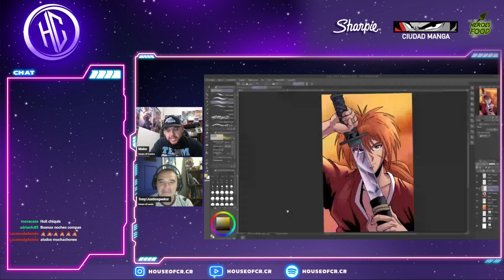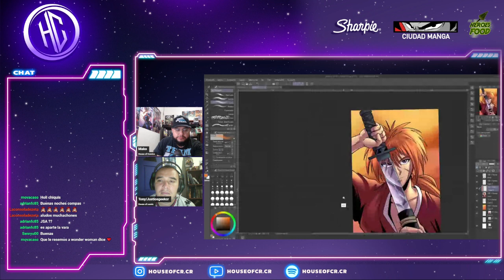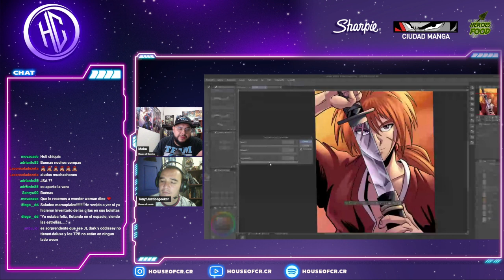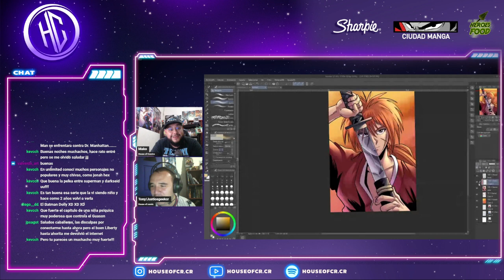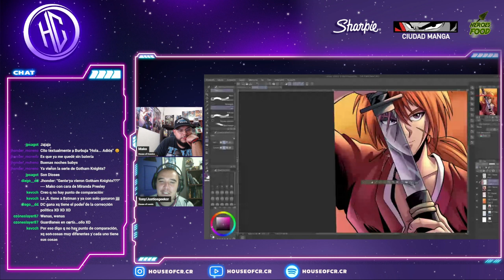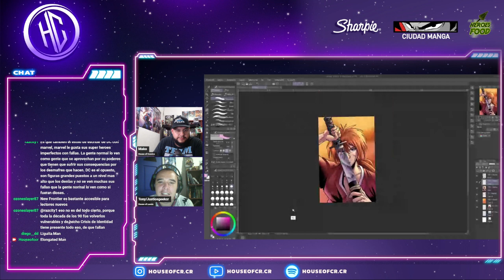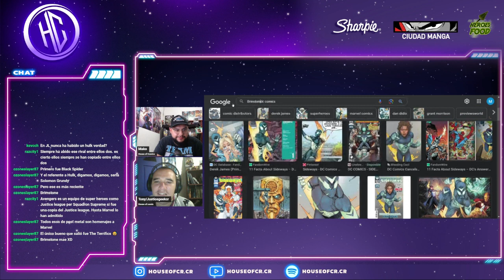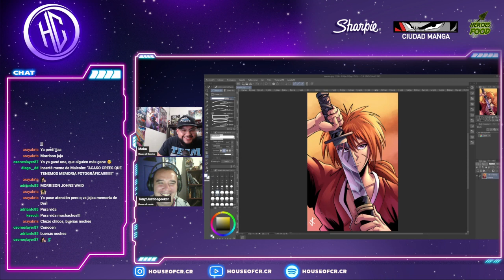Justice League- Los dioses entre nosotros || Los personajes de la casa || Ep. 13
¡Bienvenido al podcast "Liga de la Justicia: Los dioses entre nosotros"!

Únete a nosotros mientras exploramos el fascinante mundo de los miembros icónicos de la Liga de la Justicia, un equipo de superhéroes extraordinarios dedicados a proteger nuestro mundo de las amenazas más grandes. Desde Superman y Batman hasta Wonder Woman y Flash, desentrañar sus orígenes, poderes y valientes hazañas. Además, analizaremos las historias clásicas de los cómics, las adaptaciones cinematográficas y las series animadas, desglosando las emocionantes tramas y debatiendo sobre los momentos más memorables. Si eres un amante de los superhéroes y quieres sumergirte en el mundo de la Liga de la Justicia, este podcast es para ti. Prepárate para una dosis de acción, intriga y heroísmo mientras exploramos el universo de la Liga de la Justicia más allá de las páginas de los cómics. ¡Únete a nosotros en esta aventura épica!

🥝🍎🫐 Recuerden nuestro podcast todos los martes y miércoles por twitch. Los jueves y viernes por youtube y spotify🍎🥝🫐

Pueden seguir nuestras redes en

🚨🚨Si les gusta el contenido, pueden seguirnos, y darle amor al mismo con ese hermoso ❤️ y el compartir🚨🚨